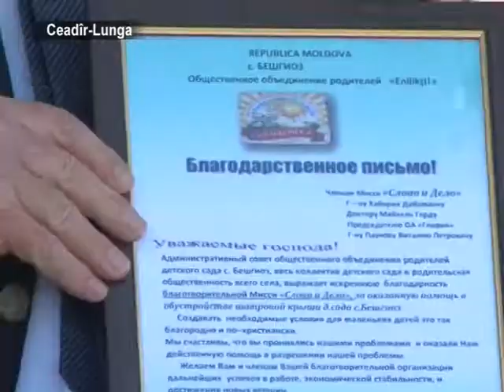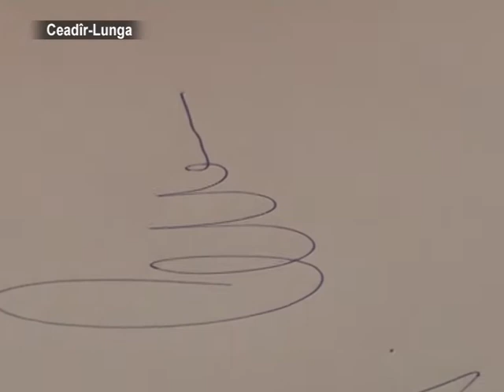В селе Бешгиоз построили новую крышу на средства "Слово и Дело"